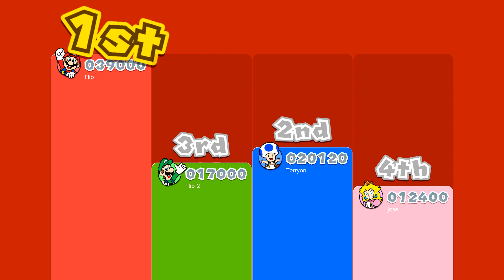Super Mario 3D World + Bowser's Fury - World 4 (4 Players)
Timestamps for this video:
4-1 - 0:23
4-2 - 4:15
4-A - 9:07
4-3 - 10:12
4-4 - 14:20
4-Mystery - 18:09
4-5 - 20:42
4-B - 24:53
4-Castle - 26:32